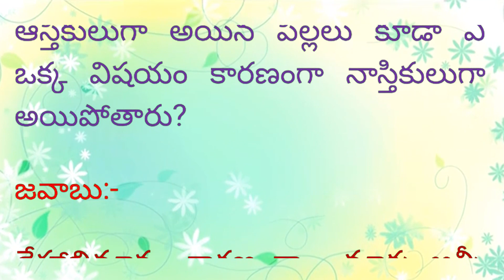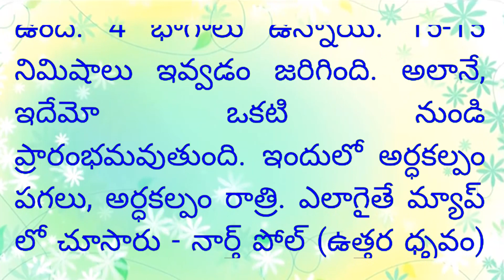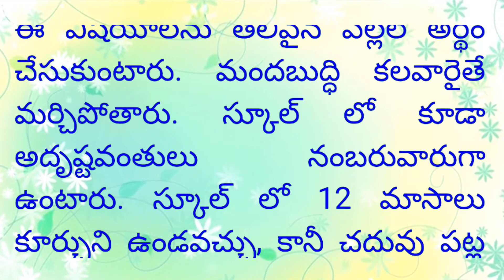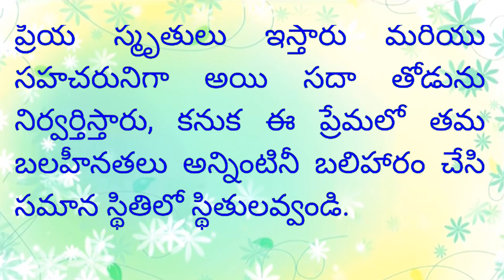12/01/2022 - Telugu Murli with colorful text and audio